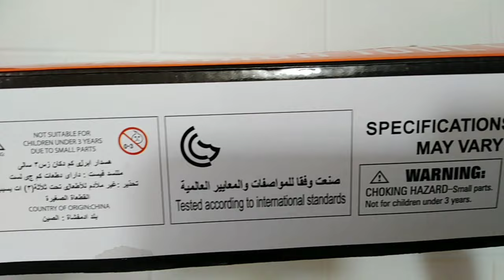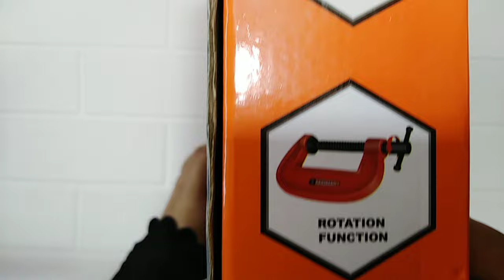5 Minutes Satisfying With Unboxing Fashion Tool Set 16 pieces | Asmr | Drill Machine, Hammer, Screw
5 Minutes Satisfying With Unboxing Fashion Tool Set 16 pieces | Asmr | Drill Machine, Hammer, Screw

Audience Search includes:

What is in a tool set
Screwdrivers
Spanners and Sockets
Hammers
Drill machine
Safety glasses
Utility Knife
Screw
Wrench
Screw Driver

What is hand tool set?

A hand tool is any tool that is powered by hand rather than a motor. Categories of hand tools include wrenches, pliers, cutters, files, striking tools, struck or hammered tools, screwdrivers, vises, clamps, snips, hacksaws, drills, and knives.

What is basic hand tools

Tool set video
Tool set box
Tool set unboxing